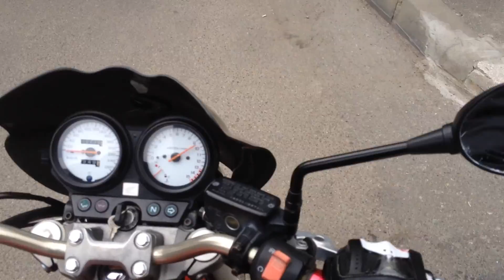Deschiderea sezonului Moto 2017 Aprilie Baia Mare edit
Marsul motociclestilor la deschiderea sezonului moto 2017